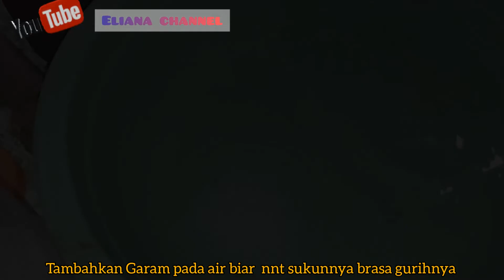Goreng Sukun dengan menggunakan tungku kayu bakar,,, hasilnya gurih, empuk dan garing...